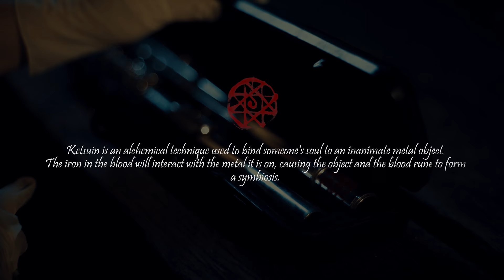Fullmetal Alchemist - Bratja (Brothers) - Manna Wanders Flute Cover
For Manna, brothers' love could not end with the end of his life. Through her flute and through music, their spirits can dance together for eternity.

My Wanderers. Feel free to advise the directions to where I should wander next.

Original song by Oshima Michiru.  With all respect to her, I rearranged the song and played it in my way.

Arrangement & Flutes : Manna Wanders
Video by Dinkobraz